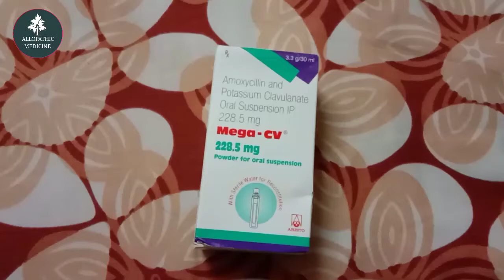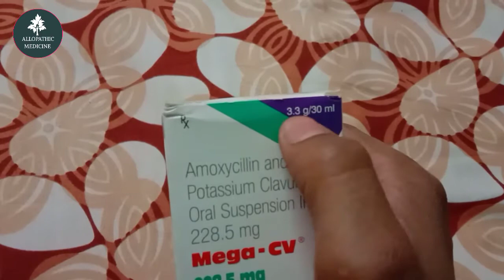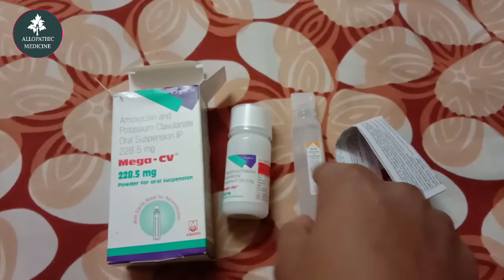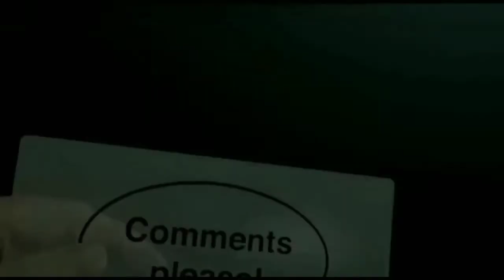Mega cv 228 5 mg dry syrup l Mega cv 228 5mg l How to Mega cv Syrup l Use & Side effects In Hindi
Mega cv 228 5 mg dry syrup l Megacv_228.5mg l How to MegacvSyrup l Use & Side effects In Hindi

About this channel-: This channel is made for improve your knowledge of medical science and  how to prevents diseases, guy's we are also discuss on diseases, I give you some healthy tips for healthy lifestyle and how to & style.

Allopathic medicine